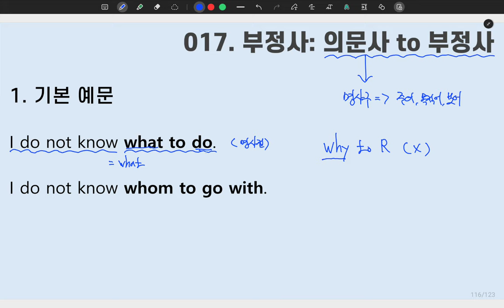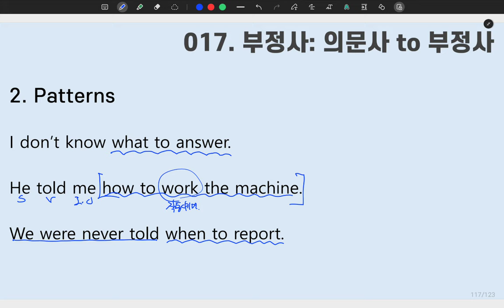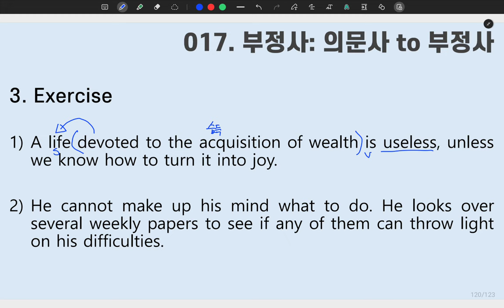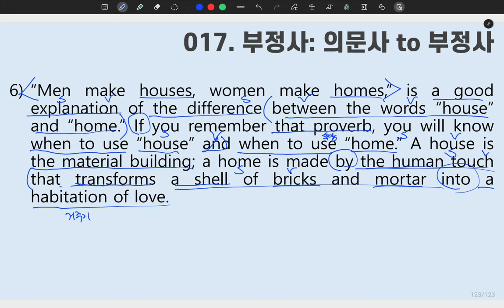[ SUNGMOON PUBLISHING ] - 「VIDEO LESSONS」: 성문 영문독해 017